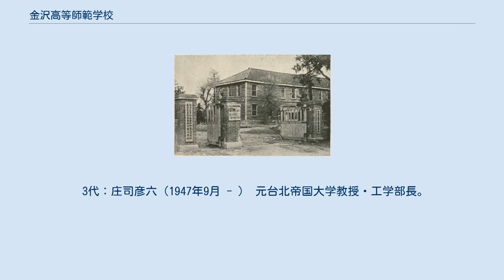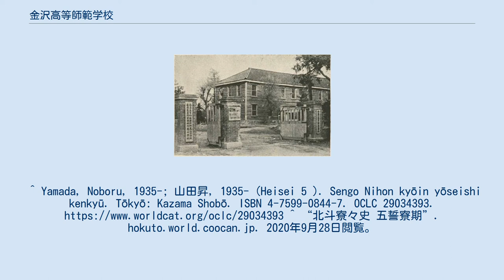金沢高等師範学校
金沢高等師範学校（かなざわこうとうしはんがっこう）は、1944年（昭和19年）3月に石川県金沢市に設立された、官立の中等学校男子教員養成機関。
略称は金沢高師。
金沢大学教育学部の前身であり、同大学の理学部・法文学部（その後法学部・文学部・経済学部に分離）も一部その流れをくむとされている。
 1944年３月18日、「高等師範学校官制」の改正（勅令第132号）公布をもって設立された。
 設立された背景として、それまで高等師範学校は1886（明治19）年に東京高等師範学校、1890年には東京女子高等師範学校、1902年に広島高等師範学校、1908年に奈良女子高等師範学校が開設されていた。
ところが、戦争による時局悪化の中で、大学卒業者が払底し、中等学校教員が不足したため、急遽高等師範学校の増設が図られたのである。
特に理工系人材 が不足し、その養成が急務であった。
 金沢高等師範学校の理科は３部に分かれ、１部数学・２部物象（物理化学）・３部生物であり、生徒定員は各部とも30名、合計90名であった。
そして敗戦後の1947年からは理科 に加えて文科（１部英語・２部地歴）が置かれた。
 尚、東京高等師範学校に文科・理科・体育科・芸能科、 広島高等師範学校に文科・理科、東京女子高等師範学校に文科・理科・家政科及び体育科、 奈良女子高等師範学校に文科・理科・家政科が置かれたのに対し、後発の金沢高等師範学校、岡崎高等師範学校は理科のみであった。
これは、戦時体制下にあって重視 されつつあった科学戦に対応するための、理数系教育に当たる教員養成の強化であったことが背景にある。
 1948（昭和23）年にはじめての卒業生72名が卒業した 後、1952年３月９日の第５回卒業生まで、合計415人の卒業生を送り出した 1945年12月26日付け文部次官通牒をもって「特別科学研究班」が設置された。
これは「我が国科学及び技術の飛躍的向上に資する目的」をもって、全国各地の科学に才能を持った児童・生徒を組織して緊急に英才教育を実施しようとするものであった。
 設置されたのは東京、広島、金沢各高等師範学校と東京女子高等師範学校の４校であった。
金沢高等師範学校では1945年から、国民学校初等科第４学年１学級（約15名）と中学校第１学年１学級（約15名）を皮切りに、附属の「特別科学学級」を発足させ、科学技術に天分を有する児童生徒を教育することとなった。
（15人という募集人数は「昭和20年度金沢高等師範学校特別科学学級児童生徒選抜要項」記載による。「金沢高等師範学校特別科学教育班覚書」では１学級の児童生徒数は30名以下たることとされており、実際には20数名在籍している。）これらの児童生徒は１クラスのため直接附属学校の形を取ることはできず、初等科生徒は石川師範学校男子部附属国民学校に、中等科生徒は石川県立金沢第一中学校に委託設置の形を取らざるを得なかった。
 この「特別科学学級」入学者選抜範囲は北陸（新潟を含む）４県を中心とし、必要に応じて東海、近畿の各府県からも推薦が可能であった。
児童生徒は「学徒勤労動員の場合と雖も学習を継続せしむるやう適宜考慮」 され、中学校卒業時には「現行法規に制約せらるることなくその力量、希望などに応じて上級学校に進学せしむる道を開く」ことになっており、さらには彼らの進学のために「国家として科学技術要員を養成する特殊機関を設け」ることさえ構想されていた。
 東京高等師範学校長は東京文理科大学教授から、広島高等師範学校長は広島文理科大学教授から、それぞれ文部大臣が任命することになったが、金沢高等師範学校の場合は直属大学がなかったために校長は勅任とされた。
 　　　第2代・塩野直道 初代：倉林源四郎（1944年4月 - 1945年6月） 文部省図書監修課長より転じる。
 2代：塩野直道（1945年6月 - 1947年9月） 文部省図書監修官第二編修課長より転じる。
 3代：庄司彦六（1947年9月 - ） 元台北帝国大学教授・工学部長。
 金沢市から中村町国民学校の校舎・敷地の寄附を受け開校したが、1946年9月には同市野田町180番地 （山砲隊跡、現・陸上自衛隊金沢駐屯地） に移転した。
 　　詳細は「金沢大学附属高等学校・中学校」を参照 金沢高師同窓会（現在は金沢大学教育学部同窓会 ）。
 会誌「無限」を発行している。
 ^ Yamada, Noboru, 1935-; 山田昇, 1935- (Heisei 5 ...